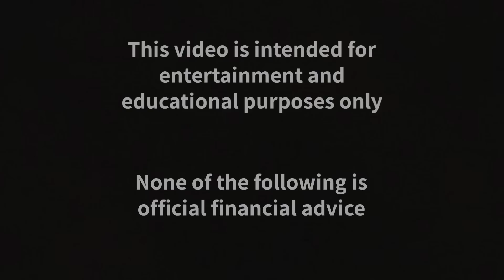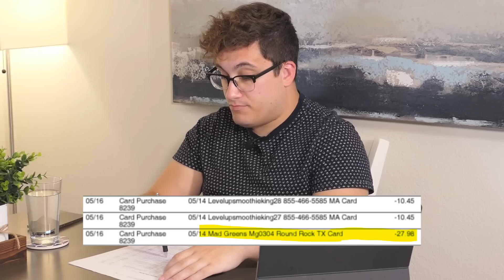$1,000/Month Car Making $15 An Hour | Financial Audit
Checking & Savings: Get up to 4.60% APY, pay no account fees, and earn up to $250 when you sign up and set up direct deposits.

Chapters:
00:00 Intro
00:30 How much she makes
01:42 How much she spends
03:36 Spending going out breakdown
05:04 Car Payment
08:28 Credit Report
09:42 $5,000 in collections
14:08 Boyfriend fraud
15:06 Student debt
15:57 You need to fix this!
19:09 Endless excuses

Today I sit down with Lauren. She pays $1,000 a month for a $15,000 car while making $15 an hour. She has $5,000 in collections and debt to a university... she makes endless excuses.

Let Lauren know what you think of his situation in the comments!